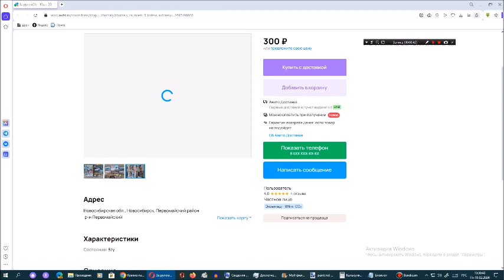Рассматриваем на Avito журналы За рулём. Сезон 11. Серия 25